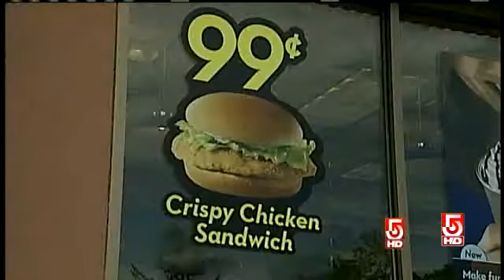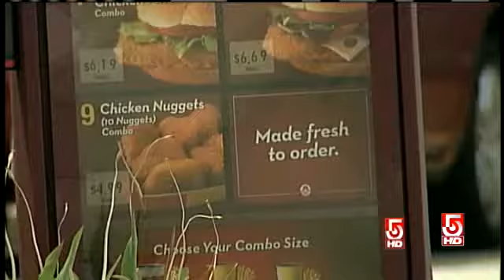Kids Eating Unhealthy Fastfood Value Meals More Often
Ashley Bade, a pediatric dietitian with Newton-Wellesley Hospital, talks to WCVB TV in Boston about how parents and kids are turning to value meals instead of kids' meals. Value meals are often very high in calories and fat and could be affecting children's health. Childhood obesity is on the rise.